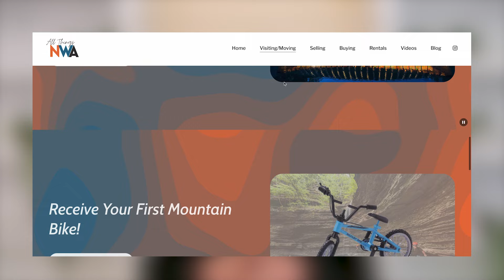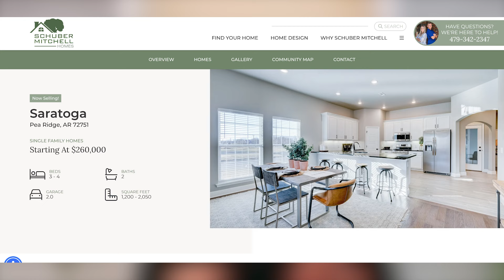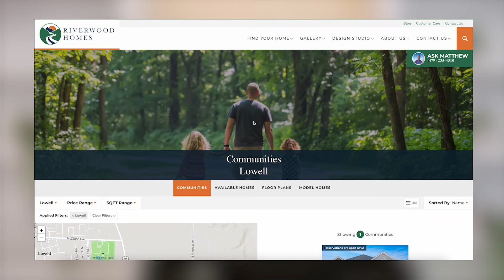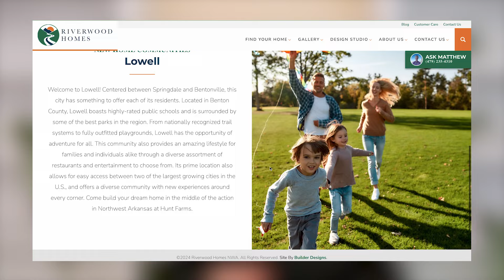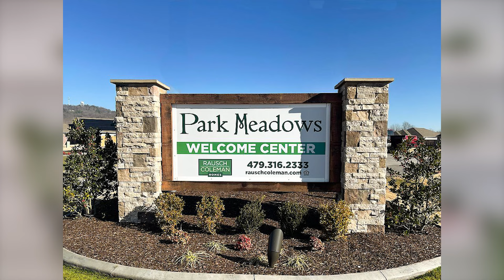What Are The Cheapest Homes in Northwest Arkansas?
There is still a ton of affordable housing around the area! And more to come!

Video Chapters

00:00 - Start
01:28 - Pea Ridge
03:11 - Lowell - Riverwood
05:52 - Park Meadows - Fayetteville
07:11 - DR Horton - Fayetteville